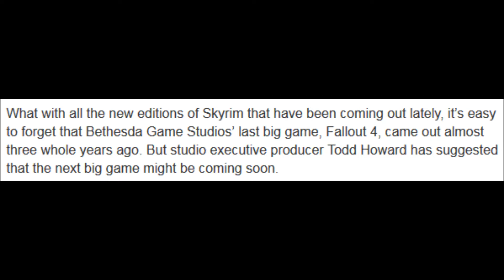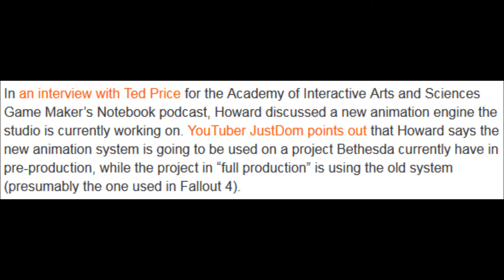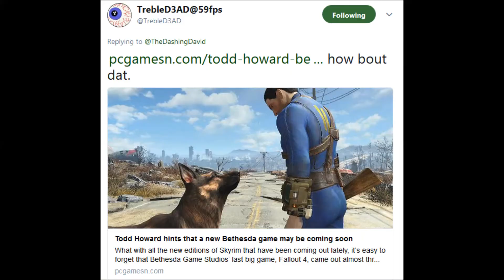Todd Howard CONFIRMS New Bethesda Game in "Full-Production"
Todd Howard recently did an interview on the AIAS Game Maker's Notebook podcast. During this interview he talks about a new animation system. He discusses it being used in a game that's in "pre-production" & that a game in "full-production" is using the old system.